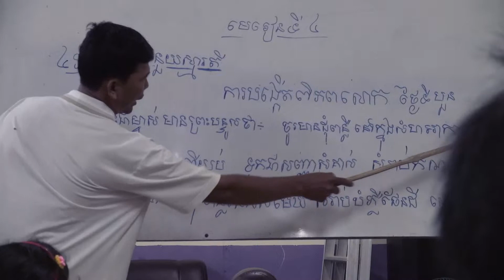Pipliaseura - Usko hyvän tekemiseen